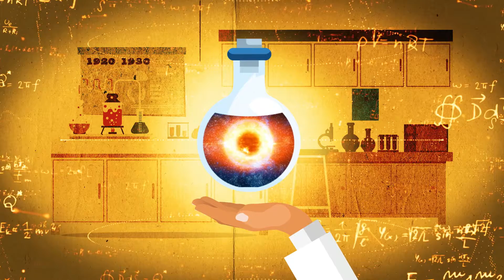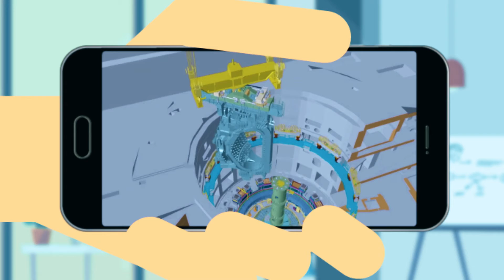ITER - La naissance du projet ITER - Motion design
Serie Motion design